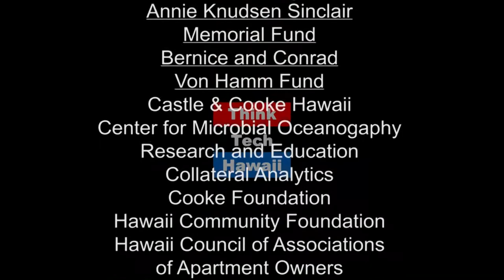More Than Two Years Bicycling Round the World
Marcus-antoine Guillet appears on Shrink Rap with Steve Katz to share his experiences while spending More Than Two Years Bicycling Round The World.